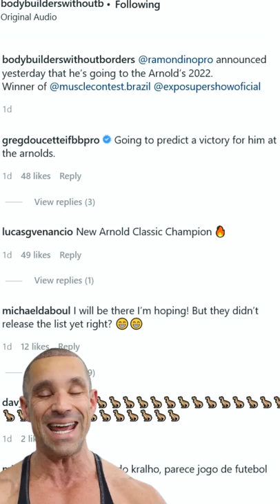Ramon Queiroz The FUTURE Of Classic Physique